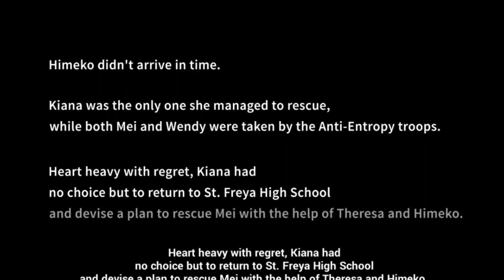Crazy birds on the loose : Bronya & Wendy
Betrayal of Friends! Crazy girls leaves everyone torn.